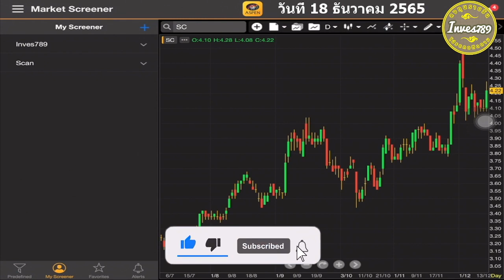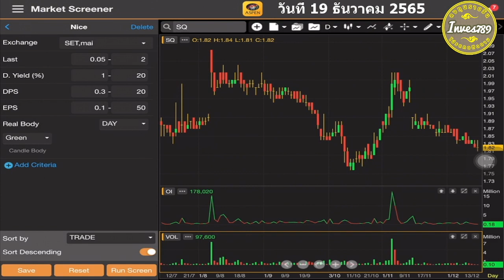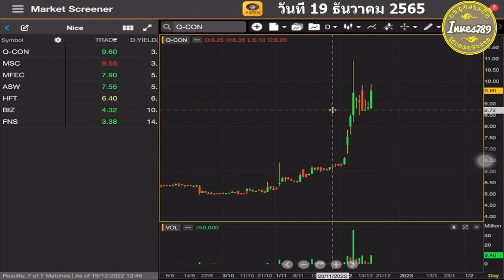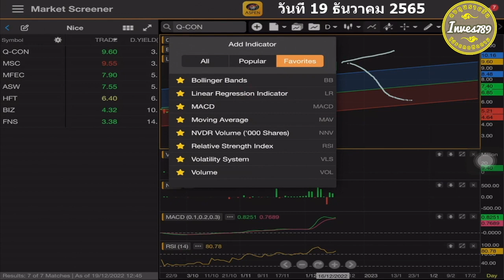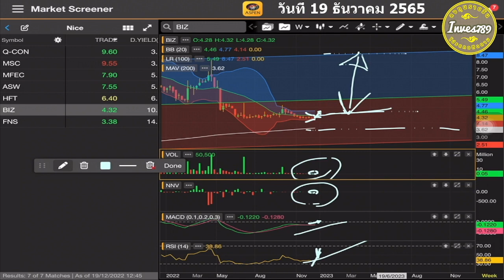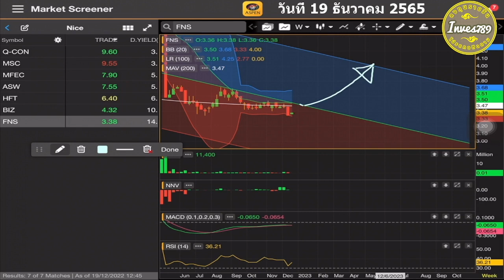สแกนหุ้นปันผลต่ำ10บาท Q-CON MSC MFEC ASW HFT BIZ FNS โดย inves789 วันนี้ 19 ธันวาคม 2565